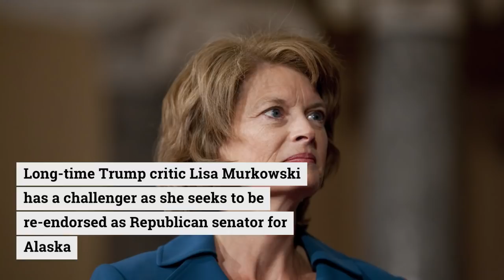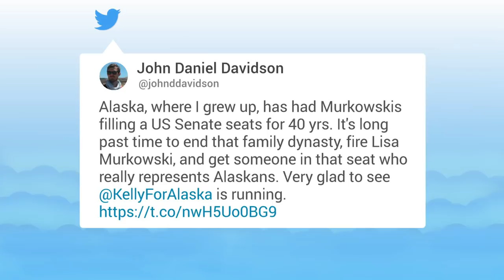Trump-critic Lisa Murkowski faces primary GOP challenger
Conservative Kelly Tshibaka has announced her bid to oust incumbent Alaska senator and prominent Trump critic  Lisa Murkowski during next year's midterm elections.